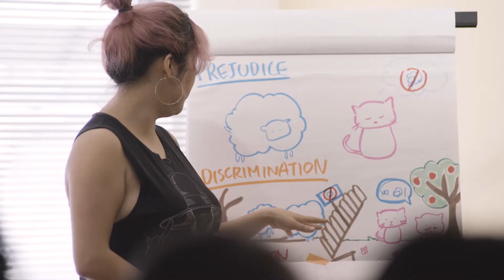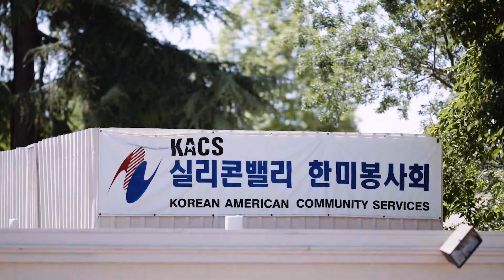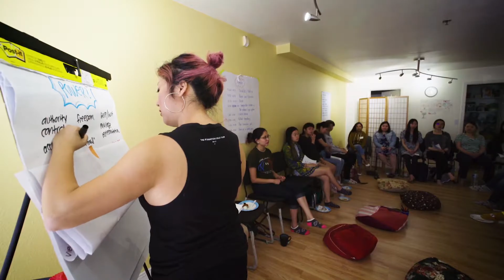KACF-SF 10 Year Impact Video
Celebrate KACF-SF's 10 years of impact and community building.
MB01PG4D4HNSJBC